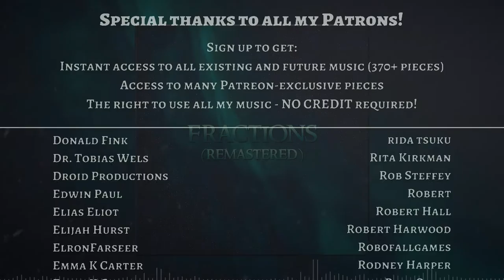Royalty Free Epic Piano Music - Fractions (remastered)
- Purchase royalty free music in high quality .wav.

- A lot of my pieces are on Spotify!